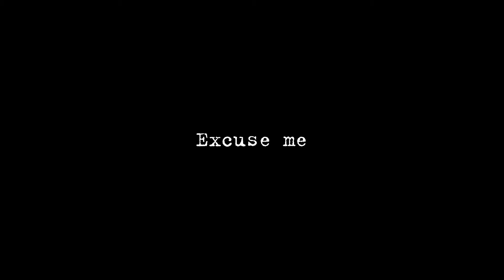Excuse me Trailer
STUDENT ACADEMY AWARDS® CONTENDERS COMPETITION

Bulgaria/2018/fiction/dir. Olya Zheleva

 Copyright and other rights owners of the film agree to its inclusion in any Festival and further presentation programs, such as gratuitous publication and showing of screenshots, trailers and parts of the film (online or via other media) with the purpose of presenting the film’s participation in the Festival.